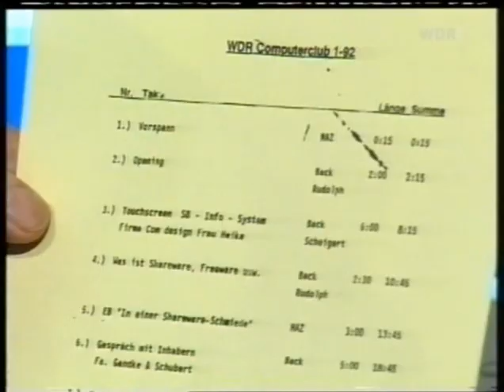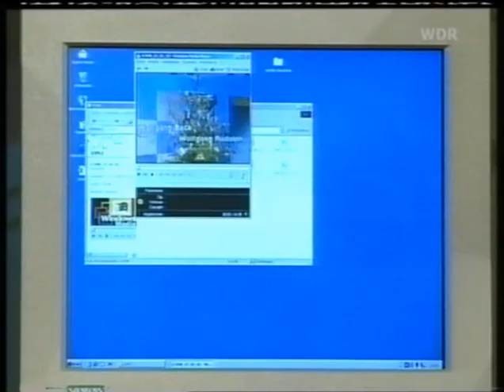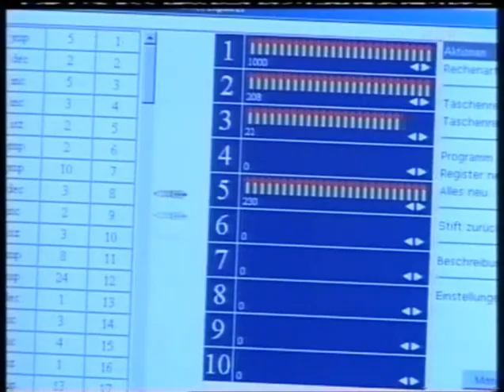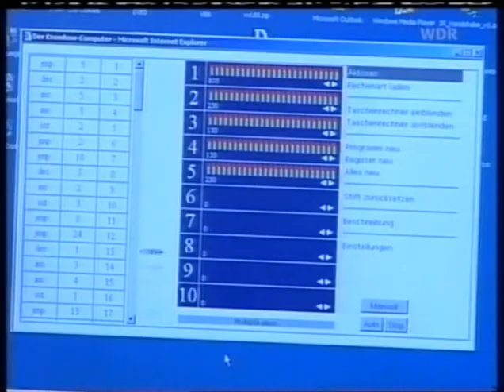WDR ComputerClub Nr. 400 (letzte Sendung, 22. Februar 2003)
Nach 22 Jahren und 400 Sendungen WDR Computerclub wurde das beliebte Computermagazin mit Wolfgang Back und Wolfgang Rudolph im Jahr 2003 abgesetzt. Aber als ComputerClub 2 lebt das Magazin auf NRW.TV und unter cczwei.de weiter.